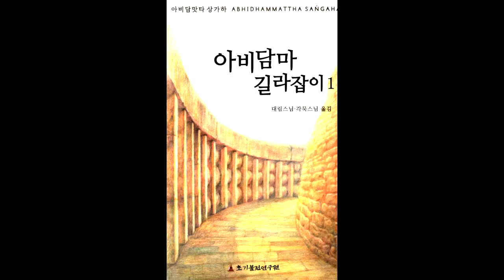아비담마 길라잡이 76 제1권 p458 네 가지 세상 1